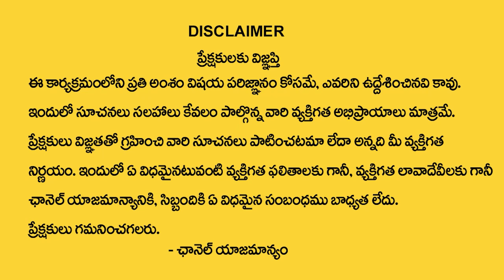21st Date Of Birth Numerology Prediction | Victory Time Astro Numerologist Dr Rehman | Money Mantra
Watch►21st Date Of Birth Numerology Prediction | Victory Time Astro Numerologist Dr Rehman | Money Mantra